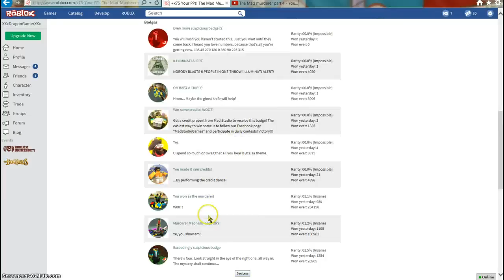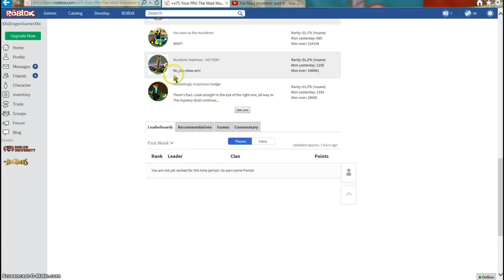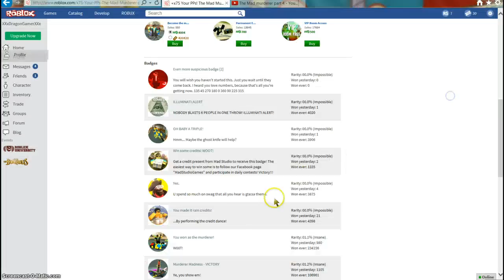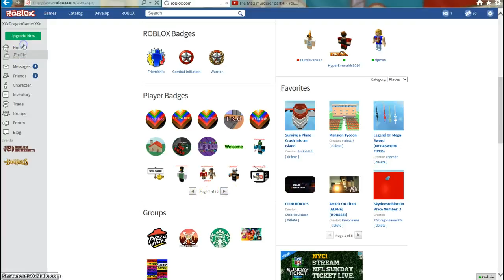The Mad Murderer Part 5